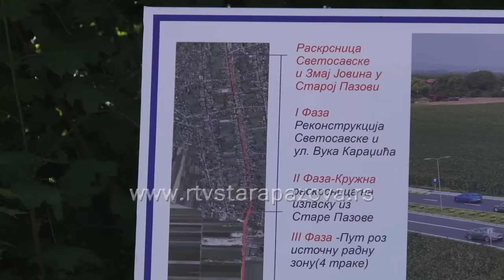Rekonstrukcija puta St Pazova St Banovci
U toku je realizacija jednog od bitnijih projekata za građane opštine Stara Pazova, rekonstrukcija puta Stara Pazova – Stari Banovci. Radove je danas obišao Đorđe Radinović predsednik opštine Stara Pazova.